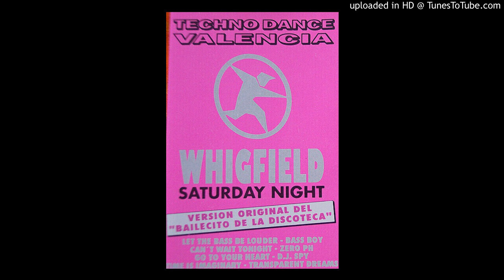06 Let The Bass Be Louder (In Control Techno Mix)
Disco Techno Dance Valencia 1993